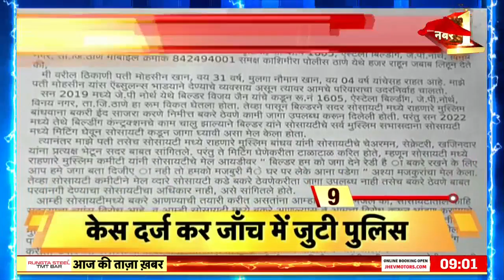Bombay High Court: जानवरों की अवैध कुर्बानी ना हो, हाईकोर्ट का सख्त आदेश | Eid al-Adha | Bakrid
दक्षिण मुंबई की एक आवासीय कॉलोनी में जानवरों की अवैध रूप से कुर्बानी को लेकर मचे बवाल पर Bombay High Court ने एक अहम फैसला सुनाया है. कोर्ट ने बृहन्मुंबई नगर निगम (बीएमसी) को यह सुनिश्चित करने का निर्देश दिया कि बकरीद त्योहार के दौरान किसी जानवर का अवैध वध न हो.